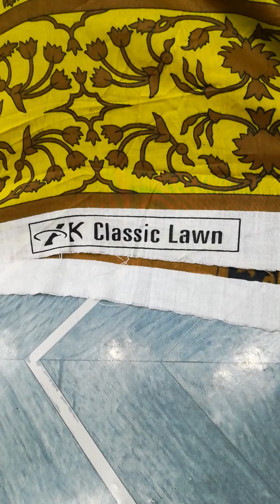AL-KARAM CLASSIC LAWN AL-RASHID ARMAANI GOLD CLASSIC CLASSIC LAWN ORIGNEL 3PIECE SUIT COLLECTION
SALE PRICE
THREE PIECE SUIT
ONLY
RS-  1500/=

IKRAM WHATSAPP CELL  NO#
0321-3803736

SHOP NAME:-
IMRAN FABRICS...

SHOP ADDRESS#
IMRAN FABRICS SHOP NO 2 PLOT NO#422 NEAR BABA BUTTON AND SHARJA JEWELLERS RAZA-E-MUSTAFA ROAD ALAMA IQBAL COLONY MEHMOODABAD GATE KARACHI.

IKRAM CELL NO#
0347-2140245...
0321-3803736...